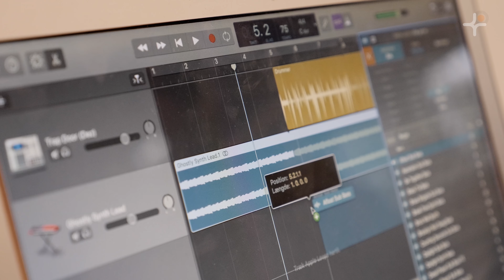E musik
Elektronisk musikproduktion er for dig der har lyst til at skabe musik ved hjælp af computeren og arbejde med redigering og produktion af musik.

Vi vil arbejde med programmet Garageband og det er derfor en fordel hvis du medbringer din egen Mac-computer - alternativt kan man låne sig til en. I løbet af året får du mulighed for at producere dine egne numre og lære de indledende øvelser i studieoptagelse. Du behøver ikke at kunne spille et instrument eller på anden måde have arbejdet med musik før for at vælge E-musik – du skal bare have motivation og lyst til at skabe og lege med musikken.